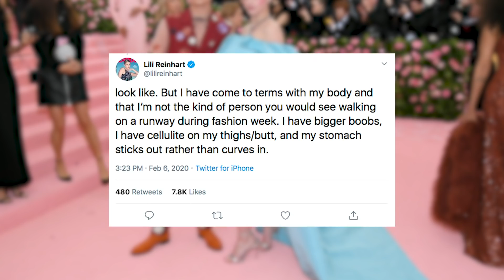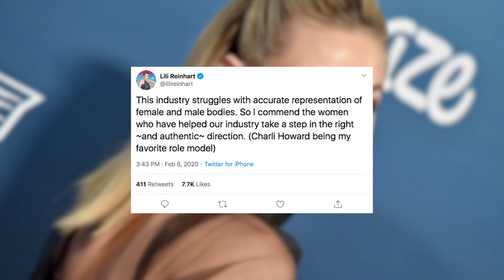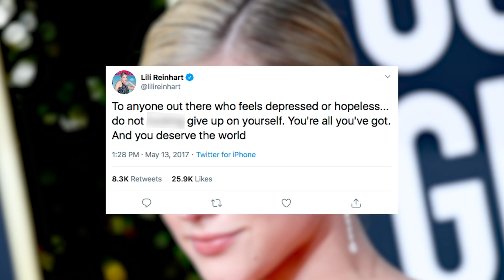Lili Reinhart Says She's INTIMIDATED By Castmates After Minor Weight Gain!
Lili Reinhart is never one to shy away from keeping it real with her fans, and has just set the record straight when a fan posed a very intriguing question about body image and false expectations, to which she gave a genuinely honest response.

What’s up guys, it’s Sussan Mourad for Clevver News, and happy Friday, we officially made it to the end of the week!

And what better way to end the week than with a little bit of truth, tough love and honesty?

Thanks to Lili Reinhart who is constantly making it known that she is anything but the perfectly sculpted stereotype generally given to celebrities, we now know that not everything on television is exactly as it seems.

Thursday, Lili noticed a lengthy question left by a fan on Twitter about body image and how the cast of Riverdale feels about portraying such falsely perfect bodies while playing teenagers.

Mind you, the amount of questions and comments Lili gets on the regular probably end up passing her by, but this one seems to have hit home for her.

In the now-deleted tweet, the fan @-ed Lili, and asked what she thought about “25+year-olds portraying teenagers with perfectly chiseled bodies.”

They also questioned whether the show “aimed at teenagers are contributing to unrealistic body expectations and body image issues.”

Lili obviously saw the questions and came through with a very open response.
She immediately opened up about her own experience throughout her time on the show.

In a series of tweets, Lili responded back by saying QUOTE, “Actually, not everyone on this show is perfectly chiseled. And even I feel intimidated by the physique of my surrounding cast mates sometimes when I have to do bra/underwear scenes. I've felt very insecure due to the expectation that people have for women on tv, what they should look like.”

Lili went on to add that she’s now come to terms with her body, and that there’s no way you’d ever see her walking on a runway.

She added, “I have bigger boobs, I have cellulite on my thighs/butt, and my stomach sticks out rather than curves in.”

She also got real about the fact that this is something that she is still struggling with, and that her ongoing battle with depression has caused her to even gain some weight.

However, Lili has chosen to take the high road and embrace all that she has to offer in an attempt to empower other women, so that they aren’t feeling bad for comparing themselves to unrealistic expectations.

She said, “I did a recent bra and underwear scene and felt it was my obligation to be strong and show confidence in myself, looking as I do. And I want other young women to see my body on tv and feel comfort in the fact that I'm not a size 0. And I'm not a perfect hourglass shape."

I think my favorite part about this whole thing is that Lili didn’t “finish” the fan or end her Tweets in some sort of “clap back”.

She actually pointed the blame toward the industry and its unrealistic beauty standards, and even included the names of some people who represent body positivity.

Lili said Quote: “This industry struggles with accurate representation of female and male bodies. So I commend the women who have helped our industry take a step in the right ~and authentic~ direction. (Charli Howard being my favorite role model).”

I seriously have to commend Lili for always keeping it real with her fans. And it’s no question she’s been doing so since she first got her start on ‘Riverdale’ back in 2017.

Lili has been very open about her struggles with mental health and body image, and has also helped fans realize that she’s also just a normal girl with the same struggles as everyone else.

Back in October, Lili was named as the newest face of CoverGirl, and as an advocate for embracing one’s individuality, she said in a press release for the brand QUOTE, “I have always been a huge believer in embracing one’s uniqueness and finding ways to feel good in your skin.”

She added, “Since I was 13, makeup has been an incredible source of confidence for me and a tool that can be used to enhance the natural beauty that exists in all of us.”

So what did you guys think about Lili keeping it real with her fans? And what are some ways you cope when you have downer days?
THE PEOPLE WANNA KNOW, and who knows, you may end up helping one other person today, so get to talking down here in the comments.

When you’re done with that, you can click right over here to check out another new video.

I’m your host Sussan Mourad and have a great weekend!